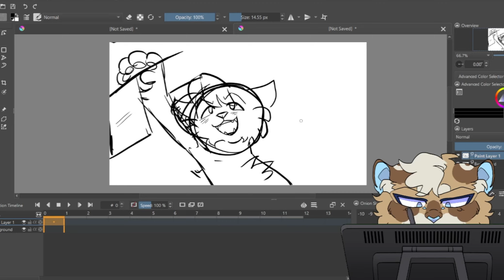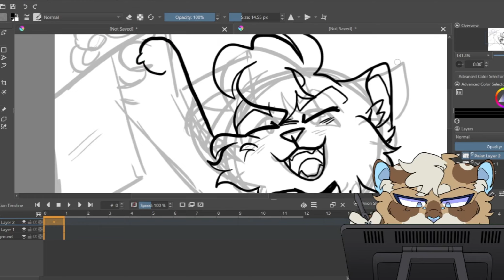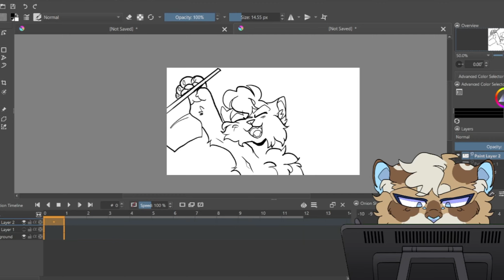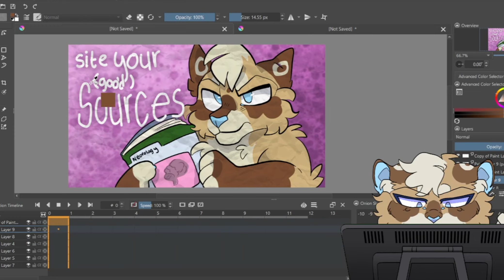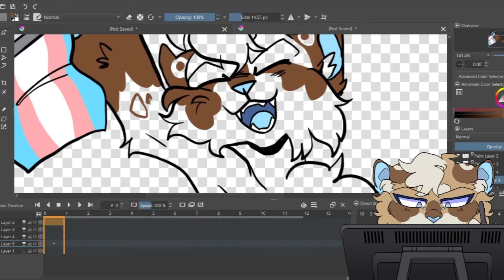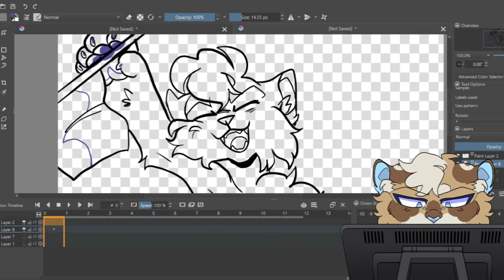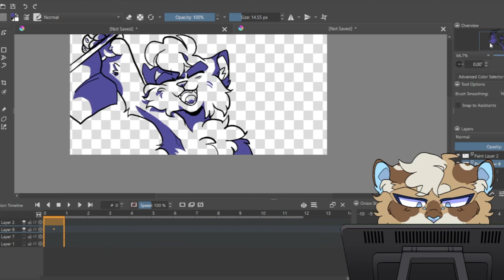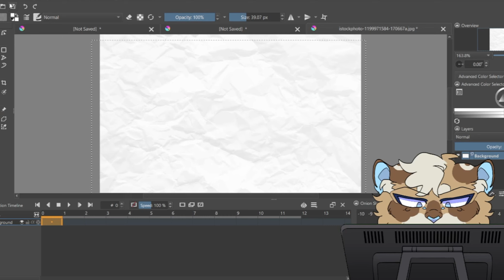Xenogender users: Why sourcing matters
MY SUITS

Speckles is by Delicious Disguises

Candy and Myk by me

Pixxel by @_pooby on instagram

ABOUT ME:

22 years old, he/him, INTP, disabled, furry, danganronpa fan, kill la kill fan, fursuit maker and artist